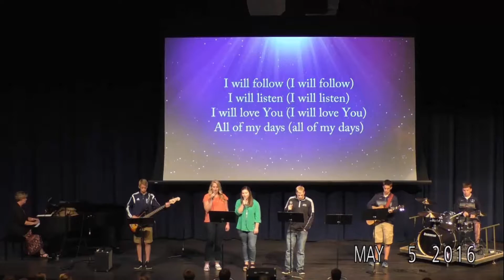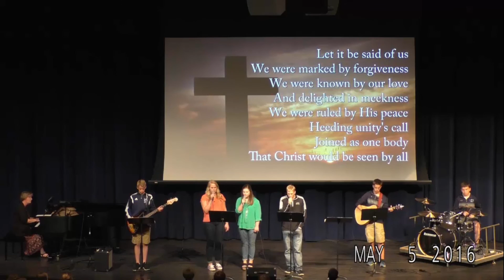Rev Bradd Nymeyer